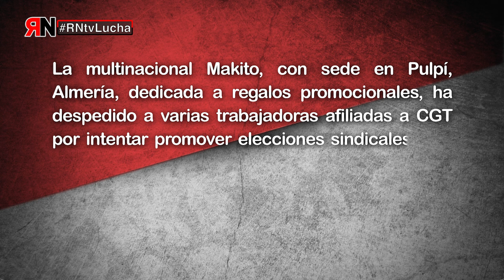RNtv Lucha Makito Pulpí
La multinacional Makito, con sede en Pulpí, Almería, dedicada a regalos promocionales, ha despedido a varias trabajadoras afiliadas a CGT por intentar promover elecciones sindicales y en represalia por las denuncias realizadas por las prácticas ilegales que someten a la plantilla a riesgos laborales y discriminación por su orientación sexual, entre otras irregularidades.